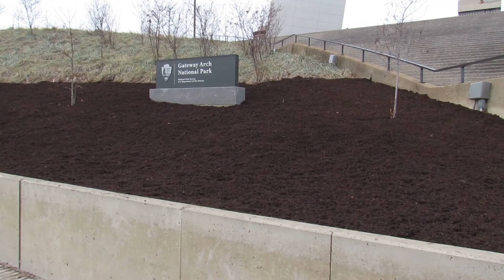Gateway Arch in Saint Louis, Missouri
Highlights from my trip to St. Louis, Missouri and visiting the Gateway Arch Park.

Tours to go inside the Arch are available to get a nice panoramic view of the city.  Recommended for good views of the city.  Not recommended if you are claustrophobic.